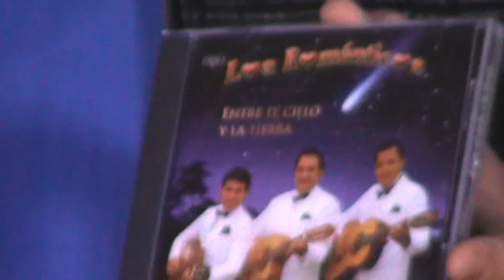Canal 7 y 33 Rene Barboza les presenta Sin Complejos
9 años dedarlesnuestro trabajo gracias por el apoyo disfruten de la pagina Sin Complejos